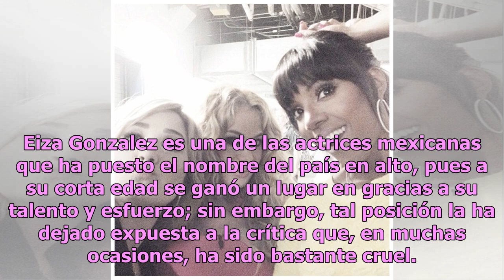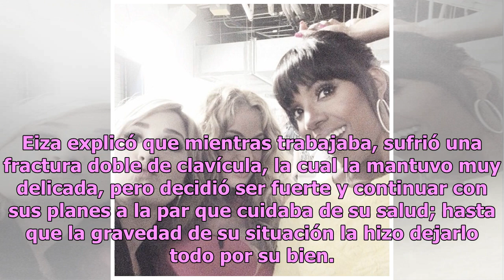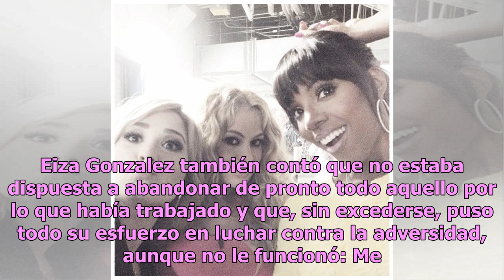Me sentí tan perdida: Eiza Gonzalez confiesa el momento más oscuro que vivió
Eiza Gonzalez es una de las actrices mexicanas que ha puesto el nombre del país en alto, pues a su corta edad se ganó un lugar en gracias a su talento y esfuerzo; sin embargo, tal posición la ha dejado expuesta a la crítica que, en muchas ocasiones, ha sido bastante cruel. A pesar de lo anterior, Ei...